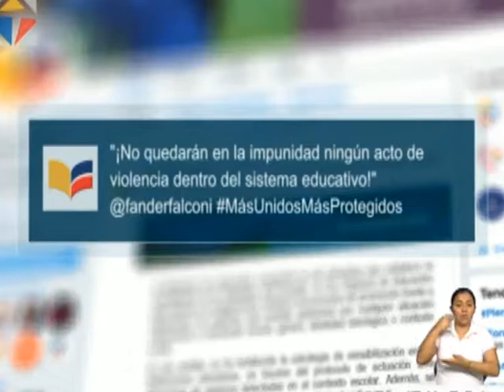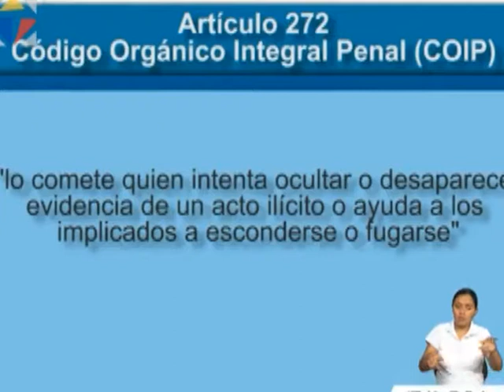Educación fortalece los procesos de prevención frente a situaciones de violencia